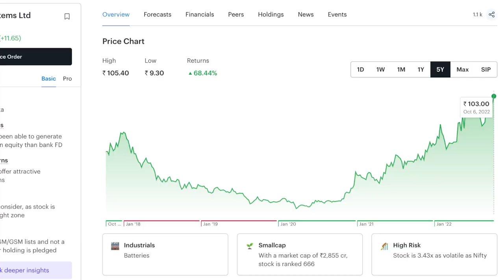വില 109 രൂപ! വളരുന്ന sector, മികച്ച cash flow, fundamentally strong stock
This Stock is for Long term Investment to Build Wealth